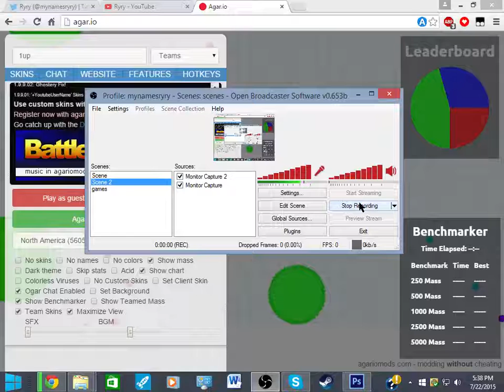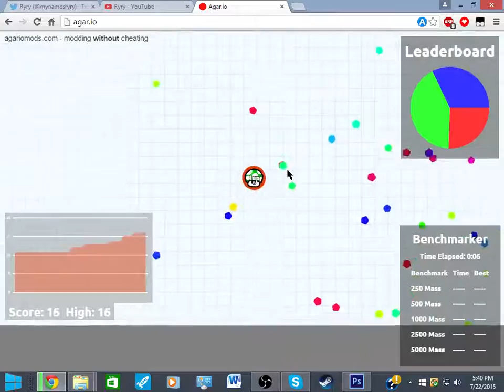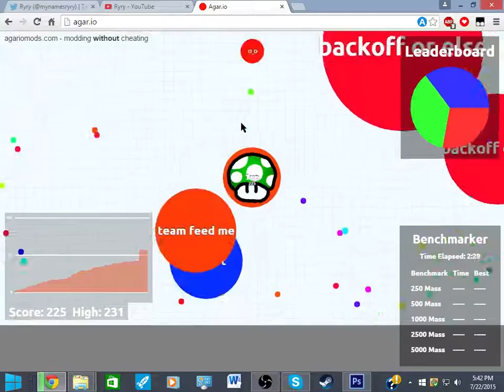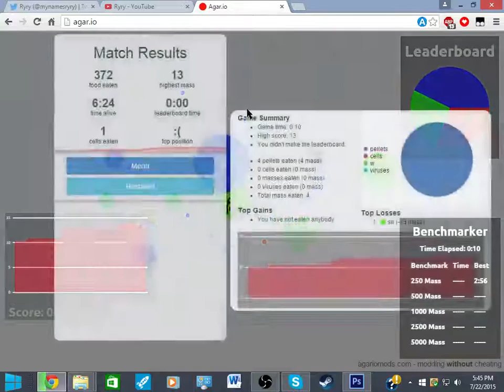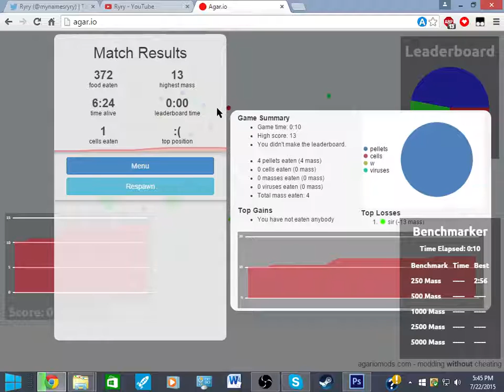Agario: (Let's Play) Ep.1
►This video I play some agario

✔ Enjoying my content? Well then don't forget too:
★ Favorite
★ Minecraft Username: mynamesryry
★ Skype: mynamesryry
★ Steam: mynamesryry